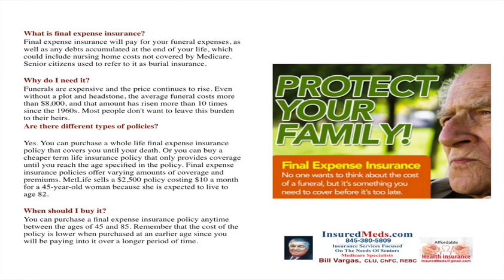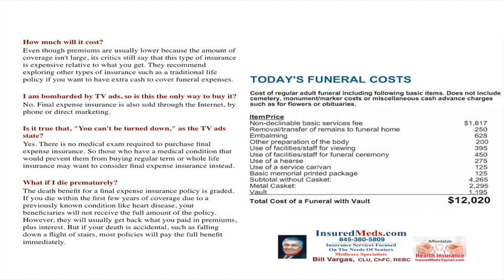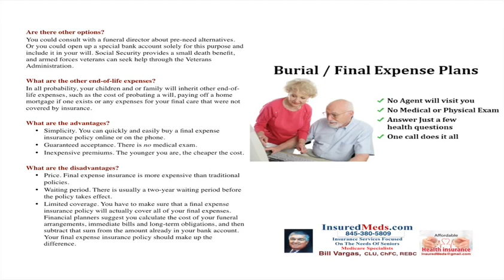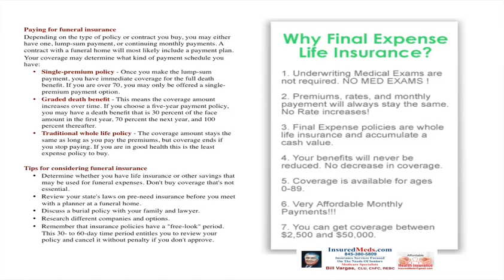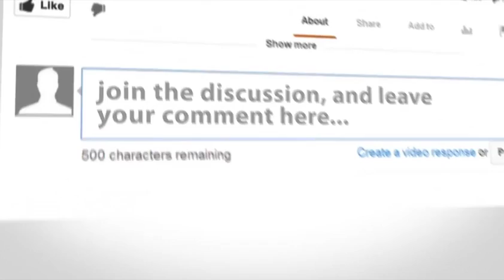Final Expense Life Insurance What Is It And Why Do You Need It?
What is final expense insurance?
Final expense insurance will pay for your funeral expenses, as well as any debts accumulated at the end of your life, which could include nursing home costs not covered by Medicare. Senior citizens used to refer to it as burial insurance.The average funeral cost today is $8,5081.
Additional fees for cemetery, monument, flowers, & obituaries can increase this cost to $14,8582. Considering the average costs over the past 40 years and projecting out at 5% inflation per year, by 2030 the cost would be $18,276

Why it pays to get Guaranteed Acceptance Life Insurance.
It’s valuable

This coverage is designed to help people age 50 to 75 pay for final expenses such as funeral costs, medical bills, and other debts.
It’s affordable

Rates can start at less than $10 a month1, so there’s a policy to fit your needs and budget. Use our easy instant quote tool above to see how much your monthly rate may be.
It’s guaranteed

Your coverage is guaranteed throughout the life of the policy. Your premium is guaranteed never to increase, and your coverage is guaranteed never to decrease.
It’s easy

Your acceptance is guaranteed, too—there are no medical exams to take, or health questions to answer. Not now, not ever.

Why do you need Guranteed Lif Insurance
Without protection to help cover final expenses, these inevitable costs—such as funeral and burial expenses, medical bills, and other debts—could fall upon your loved ones.

Final expense coverage gives you peace of mind now, knowing you won’t leave a financial burden—and gives your family financial protection for the future.

How can you afford it?
Rates can start at less than $10 a month1, depending on your age, gender, and the amount of coverage. Use the easy instant quote tool above to get an idea of how much your monthly cost would be for the coverage you need.

How Can you qualify if you have health issues?
If you’re age 50 to 75, you can’t be turned down for health reasons. We won’t require you to take a medical exam or answer any health questions—now, or at any time in the future. Just like the name says, your acceptance is guaranteed.

Will your rates or coverage change as you get older, or as your health changes?
No. Your coverage and premium amounts are guaranteed throughout the life of the policy. So your premium will never increase, and your coverage will never decrease. As long as you pay your premiums, your policy is guaranteed for life.

How can you use the money?
Your beneficiaries can use the funds as they see fit, including paying for final expenses. Plus, the policy builds nominal cash value that you can use for a loan or cash withdrawal, should you need it later in life. Please note that the policy's death benefit and cash value will be reduced by the amount of any loans or withdrawals you take.

for FREE Quotes and Information.